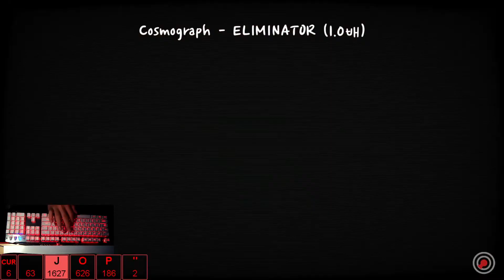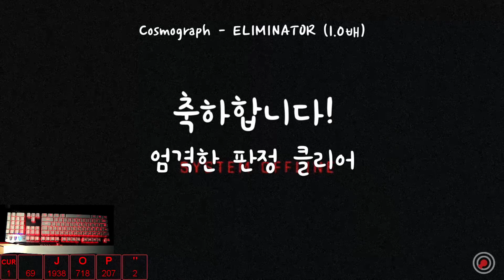840 어렵다 [더파쿠르의 ADOFAI | ELIMINATOR (Map by XiZnYng) (One Hand Clear)]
예약 영상 고갈나는 중이라서 일단 뭐라도 찍어보는중

[Music]
Cosmograph - ELIMINATOR